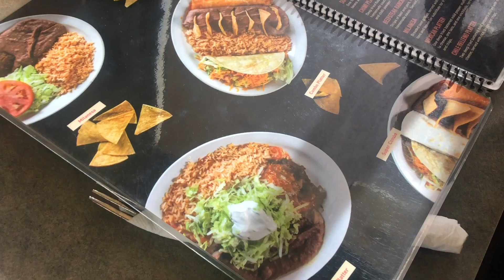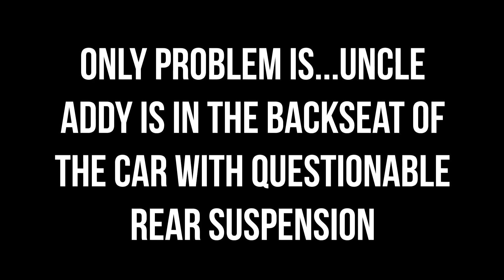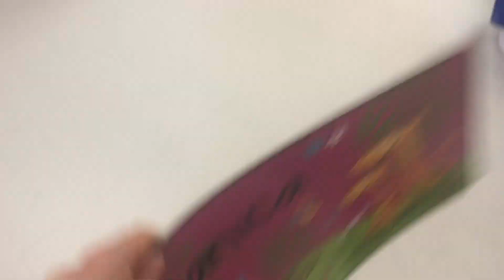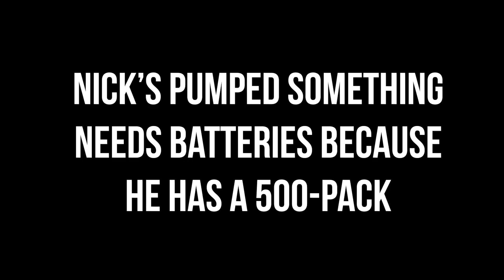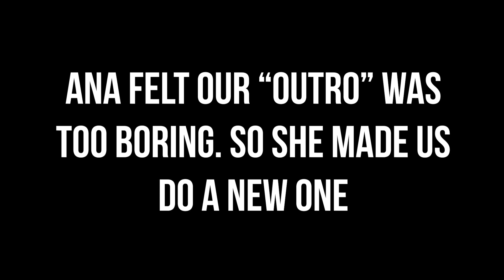DEL RIOS LUNCH WITH A PLANT // Vlogmas Day 18